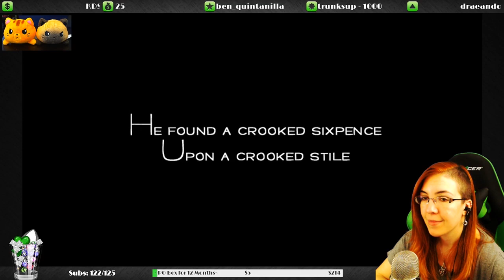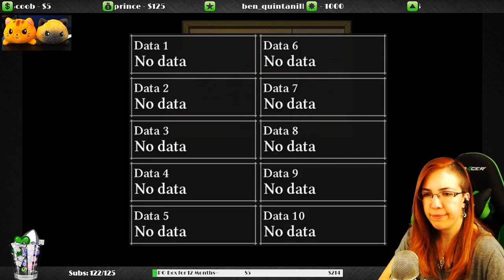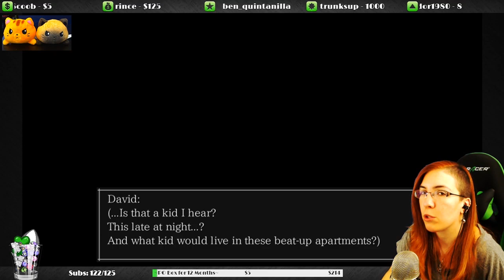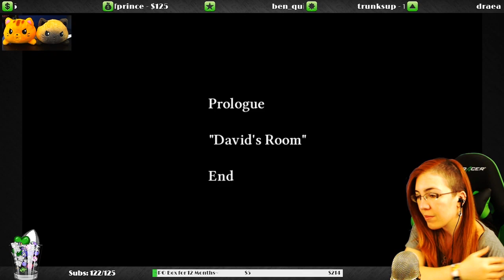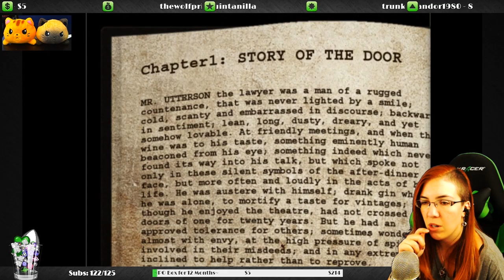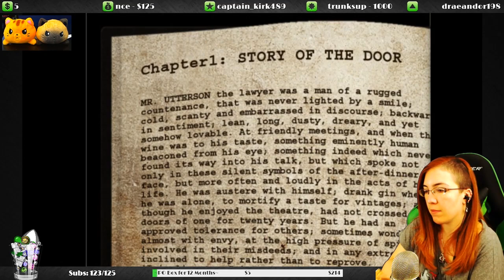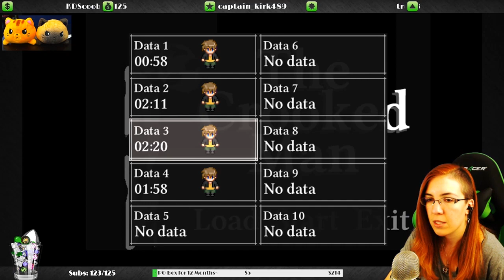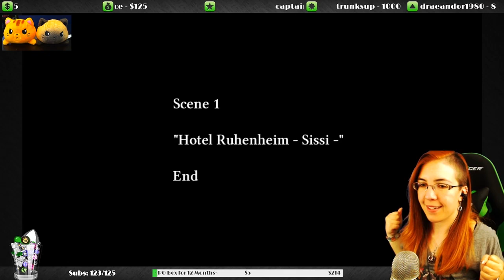The Crooked Man - Scene 1: Hotel Ruhenheim - Sissi ~Gamewisp Pick Part 1~ (Indie Horror Game)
The Crooked Man is an Indie Horror Game where you move into a new place but creepy stuff starts happening and you try to find out what happened to the previous owner D; It was requested by TheWolfPrince for their Gamewisp reward :D I finished it on stream already but now I'm uploading them here~
Here's part 1 of playthrough where we get through Scene 1: Hotel Ruhenheim - Sissy, waking up in a creepy apartment only to decide to go to an even creepier hotel D;
This gameplay is on PC!

98% of the art on my channel is done by me :D